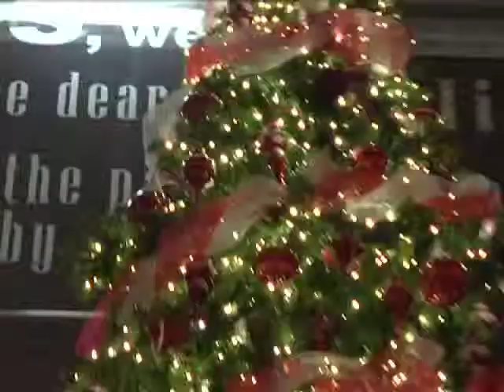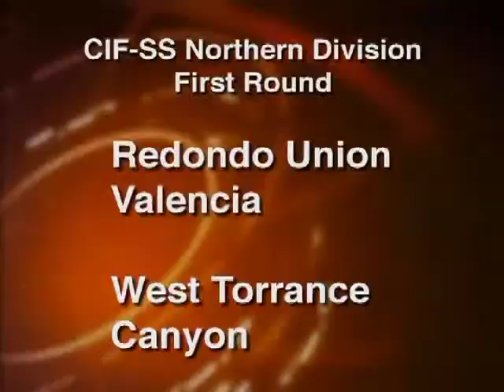SCV NewsBreak for Monday, November 11, 2013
In this episode:
Men and women who have served in the United States Military, along with their families, were honored at a special veterans day ceremony in Newhall Monday; Two front row chairs sat empty in Veterans Plaza in memory of two WWII veterans who were fixtures at the annual event.

Also:
A young Santa Clarita couple was killed in a Friday night crash on Highway 14 north of Lancaster; Habitat for Heroes broke ground on a veterans housing project in Santa Clarita; City leaders kicked off the holiday season during the inaugural "Light Up Main Street" block party in Newhall which featured a new "Community Tree" lighting in front of the library; local weather.

Sports:
The Saugus Centurions dominated the Wildcats Friday night, took 4th in league and earned a spot in the playoffs. Both Valencia and Canyon will host first round playoff games against Redondo Union and West Torrance.